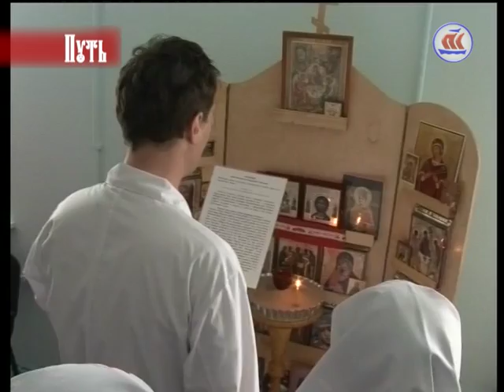"Путь". Гость: С. Селянина, помощница ст. сестры Архангельского сестричества. Эфир 31.01.16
В гостях у программы «Путь» - Светлана Борисовна Селянина, помощница старшей сестры Архангельского сестричества милосердия во имя святой царственной страстотерпицы Александры Феодоровны Романовой. В чем заключается деятельность сестричества? Как стать участником этого христианского движения милосердия? Что делает счастливыми людей, которые проявляют милосердие к ближним? Об этом в программе беседует с гостьей автор и ведущая программы, журналист Бэлла (Мария)Засецкая.